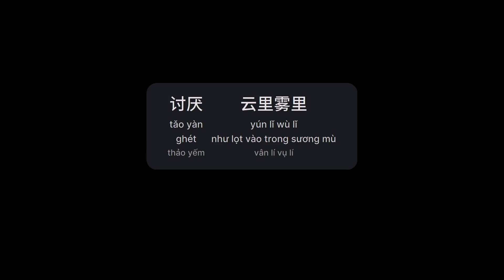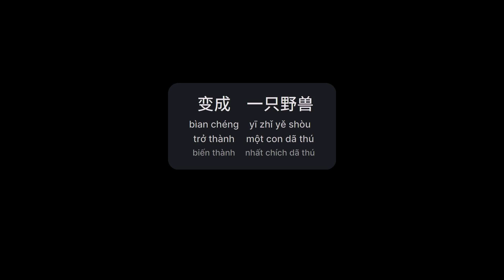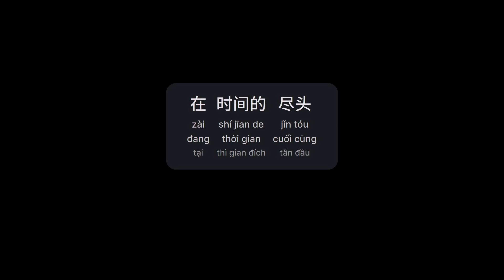心如止水 - _ (Tâm Lặng Như Nước - Vu Tinh)